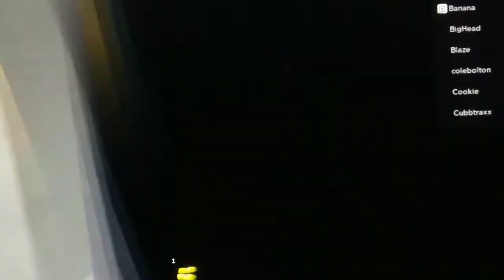finish the lyrics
My own yt video